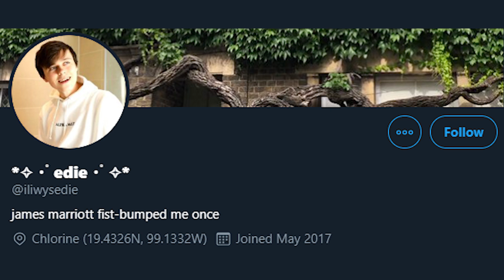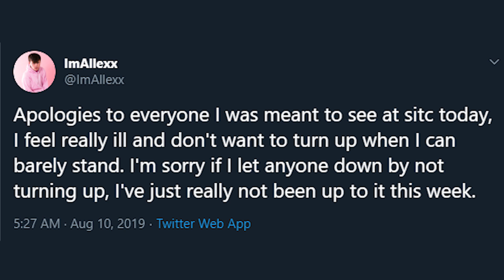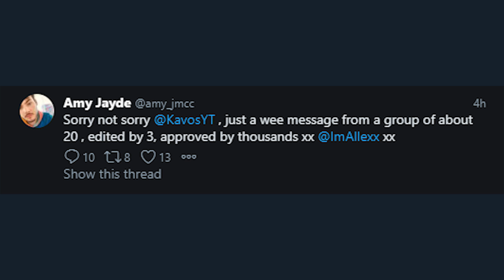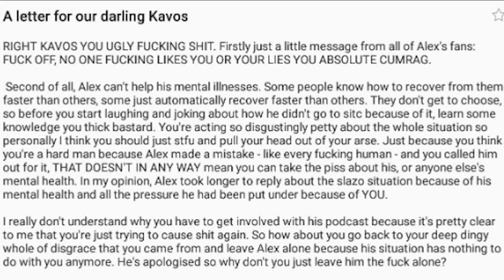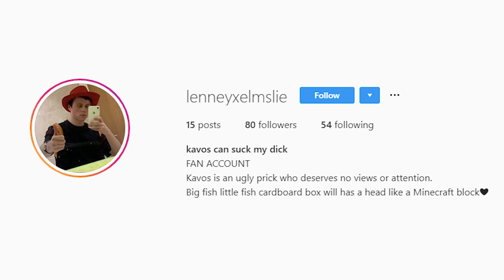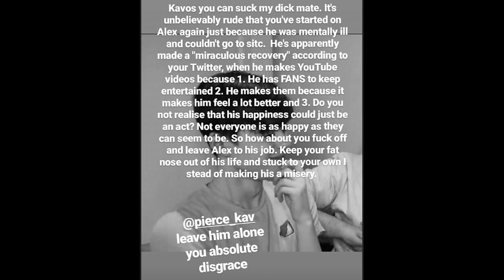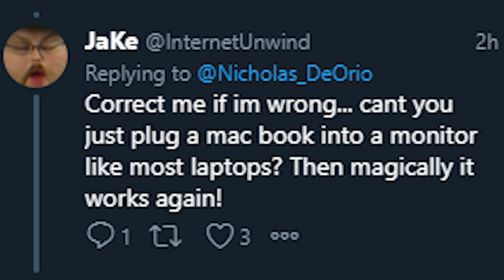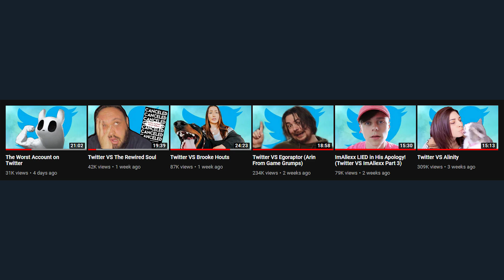Twitter VS ImAlexx Part 4: Revenge of the Stans